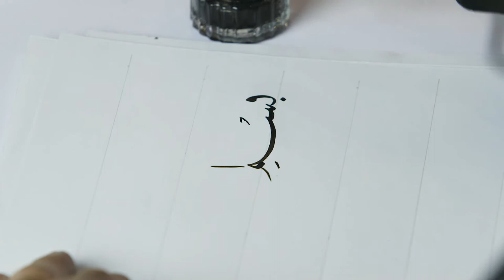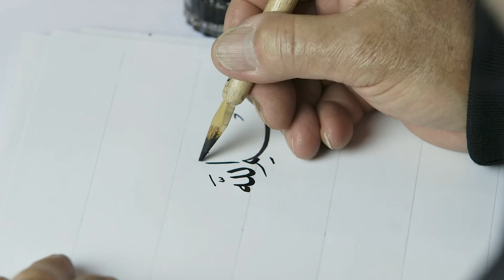الخط العربي | 3 - 6 | كتابة البسملة بخط النسخ